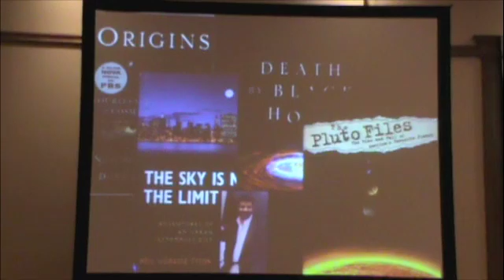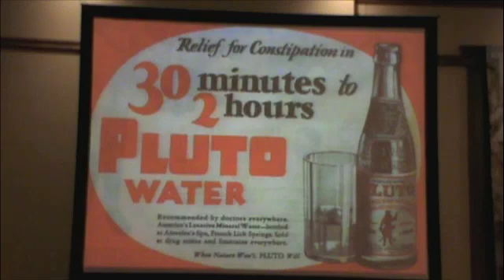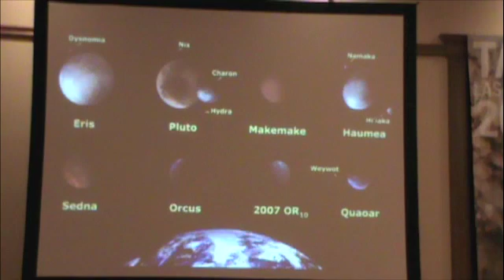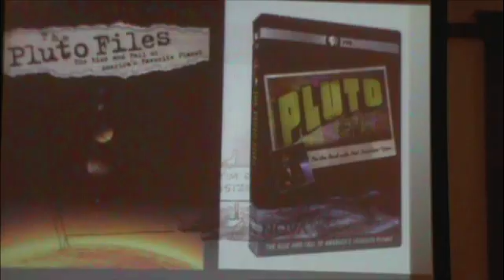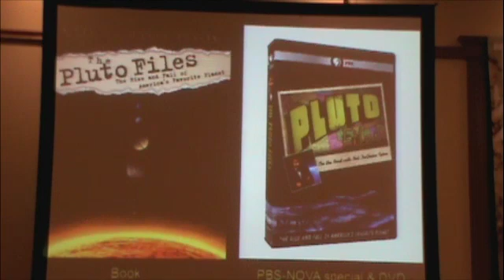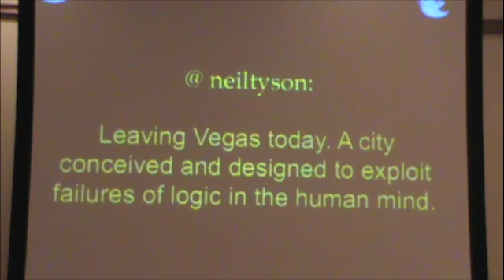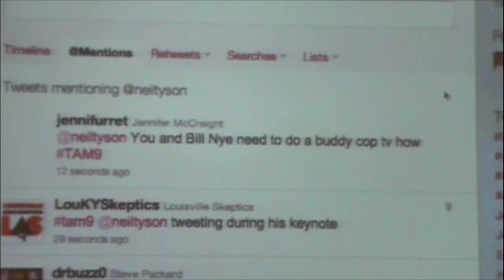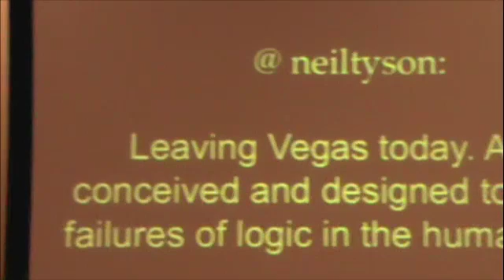Neil deGrasse Tyson Adventures in Science Illiteracy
Neil deGrasse Tyson talks about Pluto and Science Illiteracy as well as other things at The Amazing Meeting 2011 in Las Vegas.

Thanks to the JREF and James Randi!

Rate it if you like it!